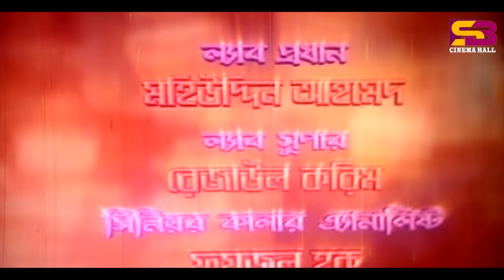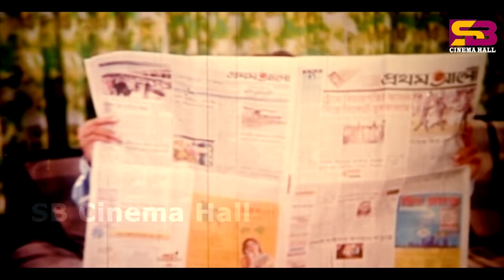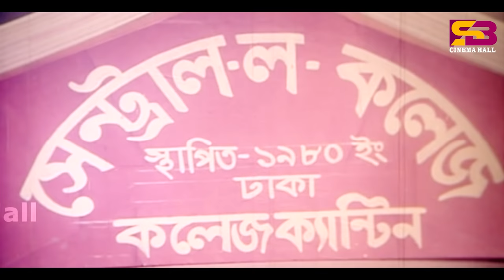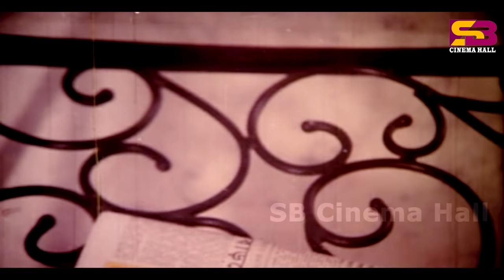Dushmoner Dushman (দুশমনের দুশমন) Full Movie | Rubel | Shanu | Mehedi | Simon | Misha Sawdagor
Dushmoner Dushman (দুশমনের দুশমন) Bengali Movie | Rubel | Shanu | Mehedi | Simon | Misha Sawdagor

Movie: Dushmoner Dhushmon
Director : Shamsul Alam
Producer: MD. Shamsul Alam
Cast: Rubel, Shanu, Mehedi, Simon, Misha Sawdagor, Nasir Khan, Nasrin, Sumon, Kabila, Amir Siraji, Zamilur Rahman Shakha, Shopna, Nipa.
Singer: Baby Naznin, Momtaz Begum, Anima D'Costa, Palash, Reshad, Morshed, Munni, Komol.
Lyricist : Kabir Bakul
Language: Bengali
Label: @SBCinemaHall